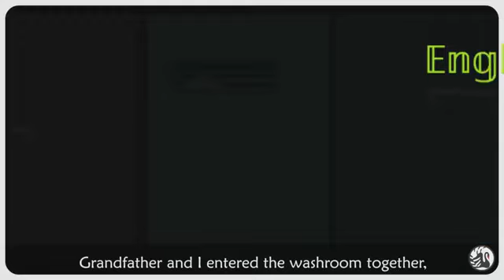Textbook ch 7 Snake Trouble